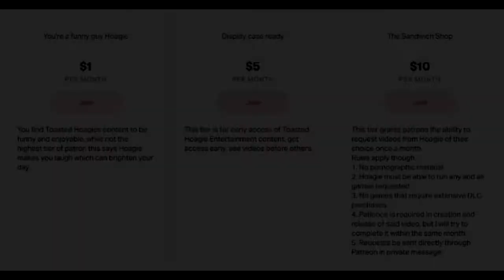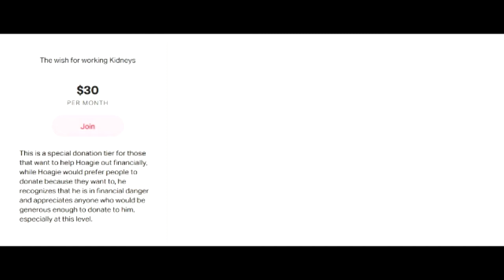HoagieWeen 2022: Phasmophobia PT1| Toasted Hoagie Entertainment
It's Hoagieween 2022, its time for spooky games and good times!, come join Hoagie on his adventures! This is part 1 of Phasmophobia for Hoagieween / Halloween!